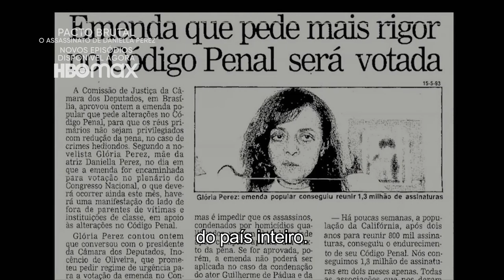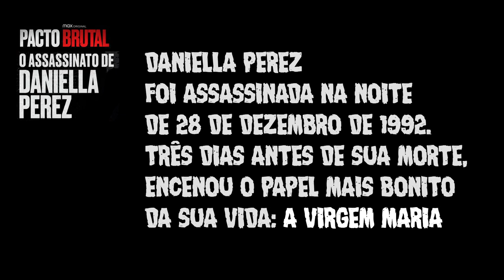Roberto Carlos & Daniella Perez - A Virgem Maria (1992)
Daniella Perez, atriz, filha de Gloria Perez, foi assassinada aos 22 anos com golpes de tesoura em 1992. Guilherme de Pádua, que contracenava com a vítima na novela Corpo & Alma, foi condenado pela morte junto com esposa. Três dias antes de sua morte, Daniella havia comovido inúmeros telespectadores ao surgir como Virgem Maria em uma encenação no especial do cantor Roberto Carlos. Quase 30 anos depois, o caso voltou a gerar manchetes com a estreia da série documental ‘Pacto Brutal: O Assassinato de Daniella Perez’, na HBO Max.